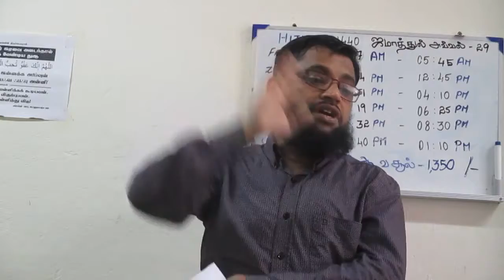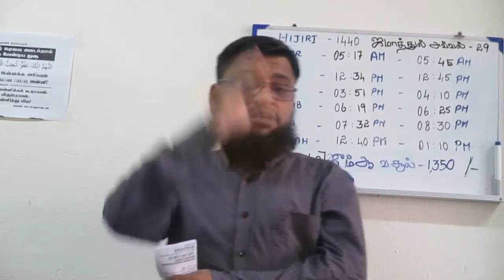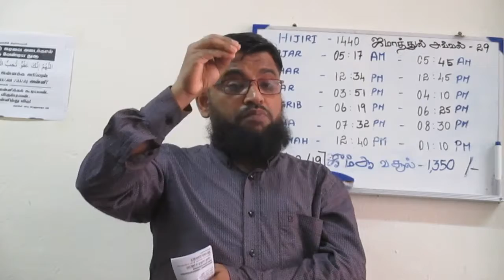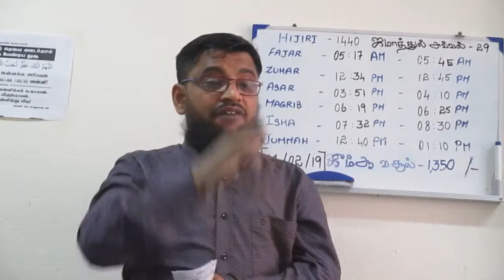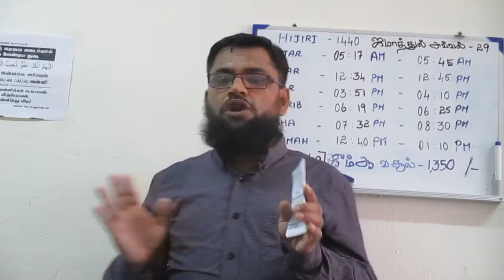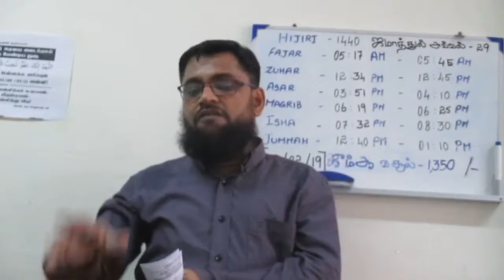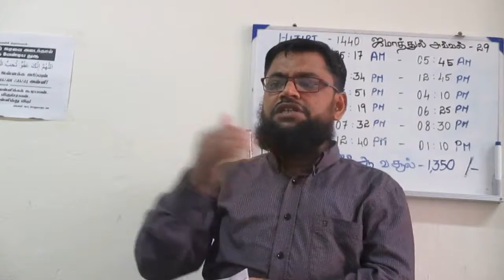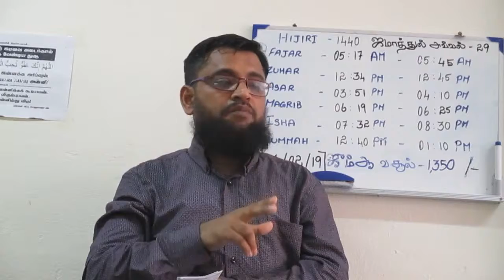இஸ்லாத்தில் பொய்யர்களின் நிலை 2